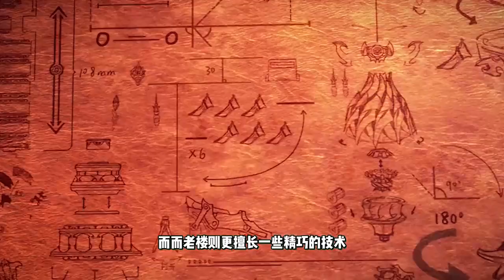斗罗大陆149（抢先看）金属之都，唐门的快速发展阶段来了，